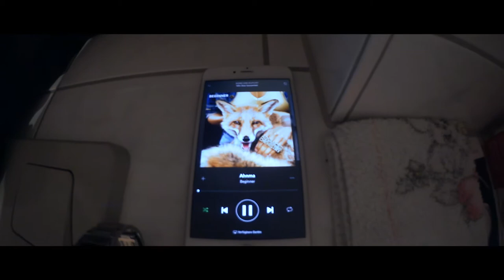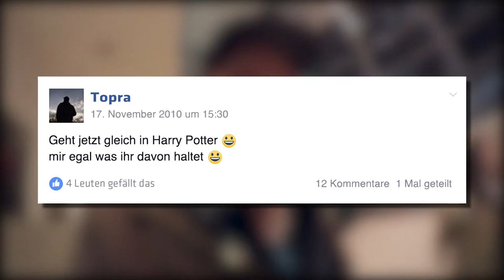Kinobesuch | Vlog #161 17.11.2016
Hey. Willkommen zu einem neuen täglichTopra. Heute war ich mit Chiara im neuen J. K. Rowling: Phantastische Tierwesen und wo sie zu finden sind. :)

                 NCS